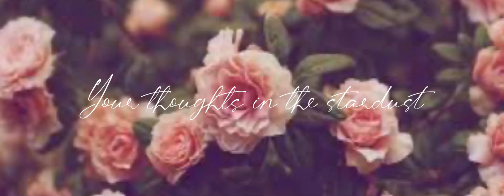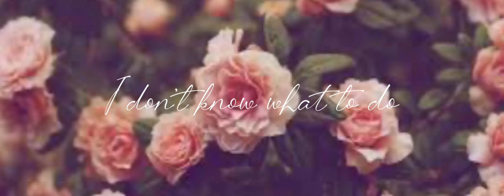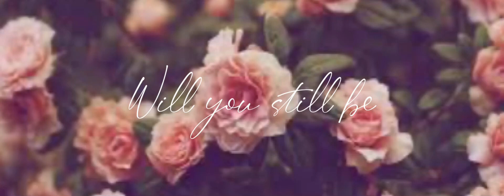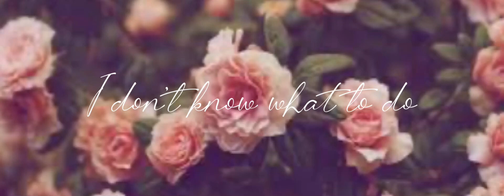Grace VanderWaal - Today and Tomorrow (lyric video)